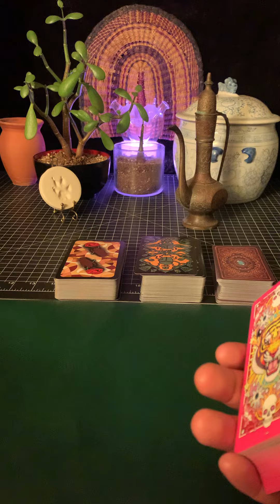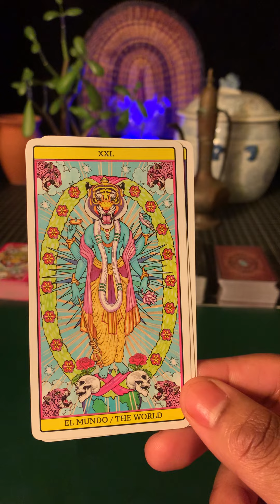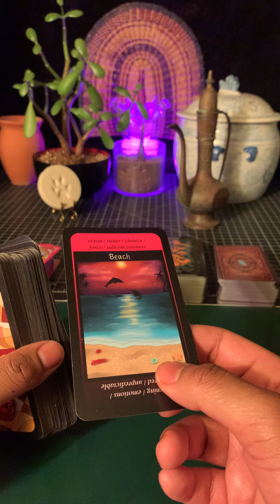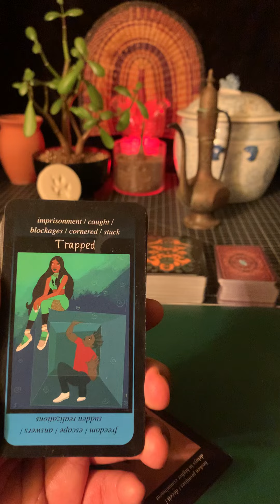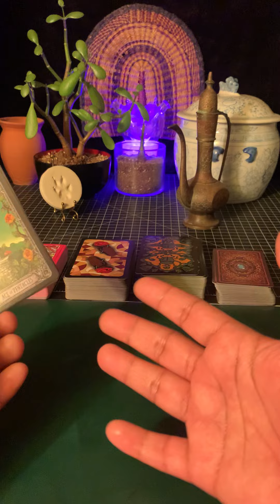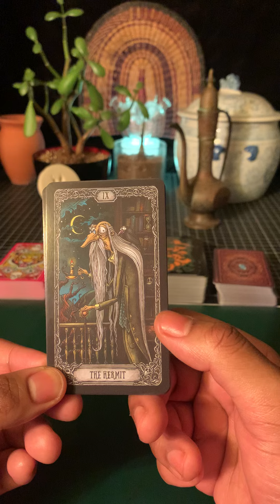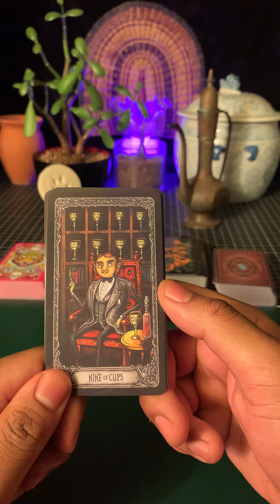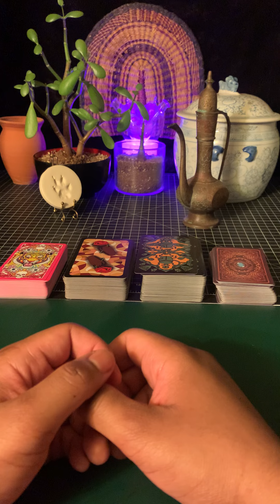Rihanna Asap Rocky The Truth of it All Reading